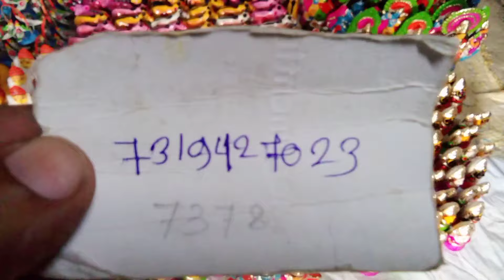বড়িয়া চিত্রকর পাড়ার রথের মেলার পুতুল 2024 | দক্ষিণ ২৪ পরগনার রথের মেলার মাটির পুতুল | রথযাত্রা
বড়িয়া চিত্রকর পাড়ার রথের মেলার পুতুল 2024 | দক্ষিণ ২৪ পরগনার রথের মেলার মাটির পুতুল | রথযাত্রা মেলার মাটির পুতুল
Amader kotha brings to you the 123rd episode of Putul nebe goo putul.In these vlog Amader kotha shows the clay doll makes by Adhir Chitrakar of South 24 Pargana Boria.He made clay dolls during Rathayatra Fair.
বড়িয়া চিত্রকর পাড়ার রথের মেলার পুতুল 2024
দক্ষিণ ২৪ পরগনার রথের মেলার মাটির পুতুল
রথযাত্রার মেলার মাটির পুতুল
অধীর চিত্রকরের তৈরি মাটির পুতুল
বাংলার মাটির পুতুল
মাটির পুতুল
মাটির ছাঁচের রঙিন পুতুল
বাংলার পুতুল
Banglar Matir Putul
Putul nebe goo putul episode 123
দক্ষিণ ২৪ পরগনার মাটির পুতুল
Clay dolls
Clay dolls of bengal
Clay dolls of Adhir Chitrakar
South 24 Pargana